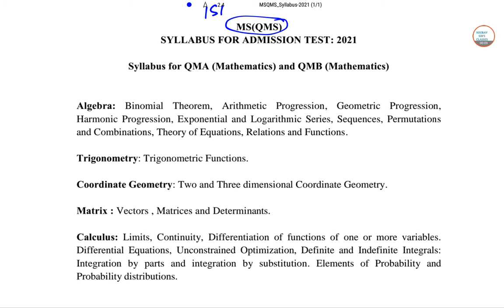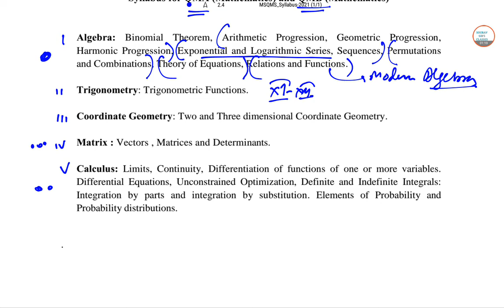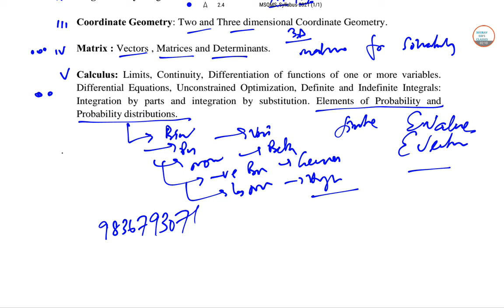isi msqms syllabus detailed DISCUSSION